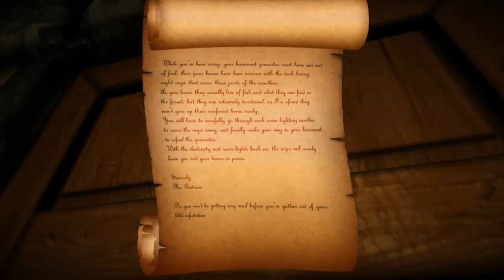Giochi paurosi ep.1